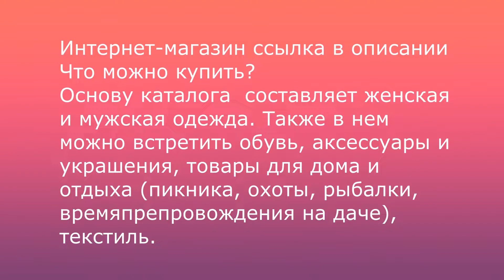Станция метро Кунцевская Москва Большая кольцевая линия / metro Kuntsevskaya Moscow